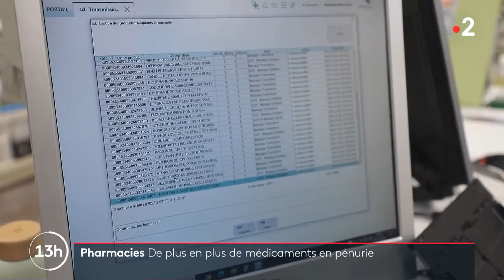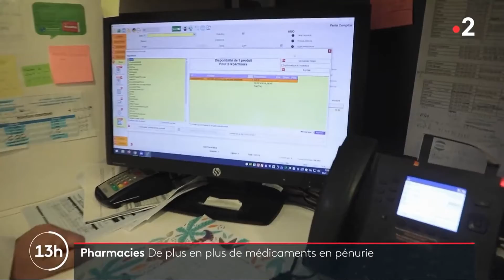France 2 : 8 novembre 2022 Ruptures de médicaments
Jean Philippe Brégère, Président de l'USPO Charente, et Vice-Président de l'USPO alerte au journal de 13 de France 2 sur les ruptures de stock de médicaments qui ne cessent d'augmenter